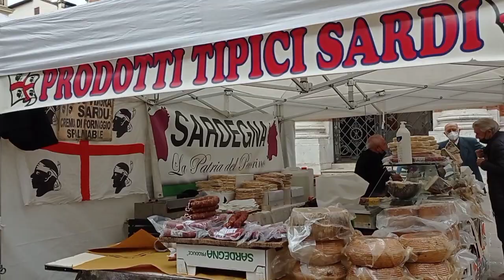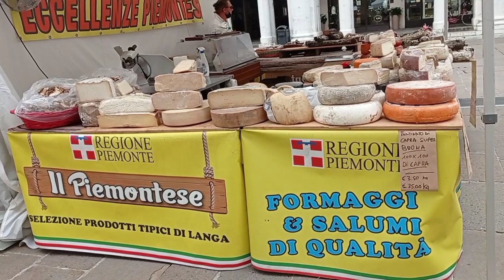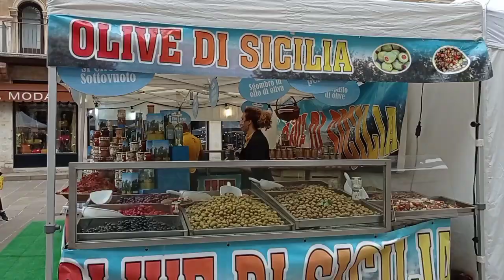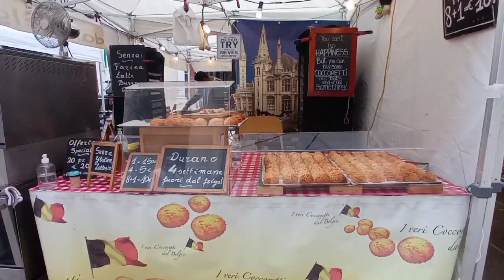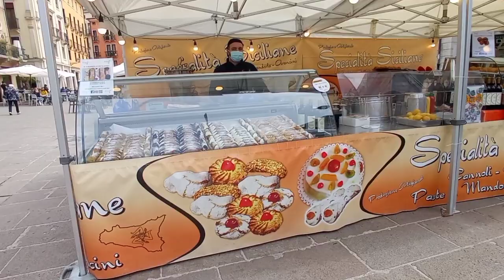Street market dito sa VICENZA ITALY.